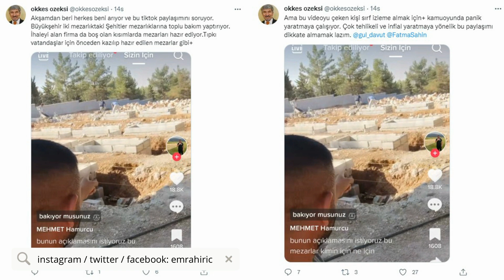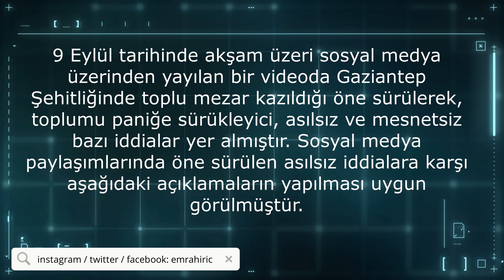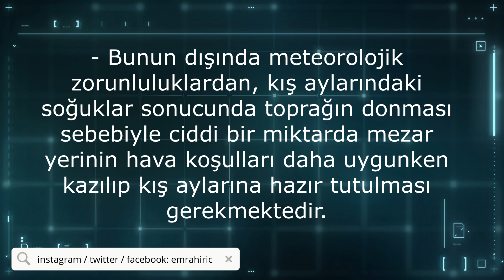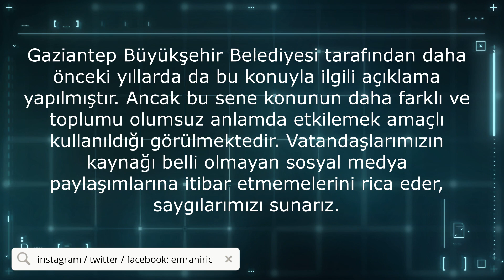Şehitlikte TOPLU MEZAR kazılıyor iddiası | Türk milletini bekleyen iki büyük savaş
Videoyu çeken kişinin iddiasına göre Gaziantep Şehitliğinde toplu mezar kazıldığı öne sürülüyordu. İddiaya açıklama geldi gelmesine ama videoyu olur olmadık herkes paylaşmaya devam ediyor. Bakın meselenin aslı neymiş...

Yapacağınız her yorum ve beğeni bize güç veriyor, heyecan veriyor. Teşekkürler.